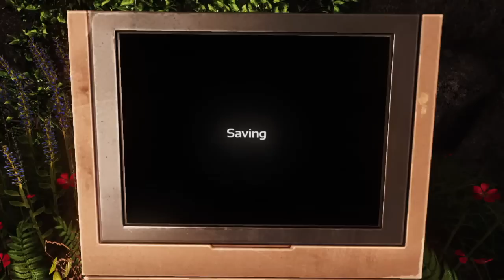'SOMA' PC/PS4 Post-Credits Scene / Good Ending HD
This is the Post-Credits Scene / Good Ending to 'SOMA' from Frictional Games - the creators of 'Amnesia: The Dark Descent'. The game will take place on the PATHOS-2, an underwater remote research facility with machinery that begins to take human characteristics.